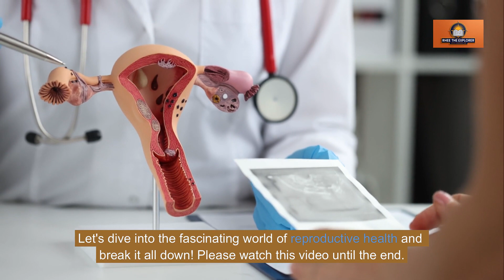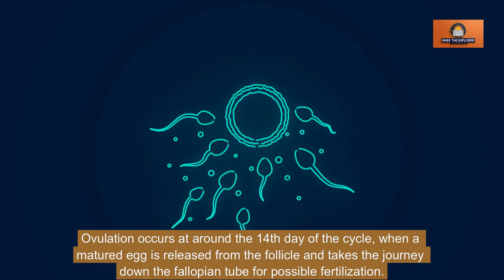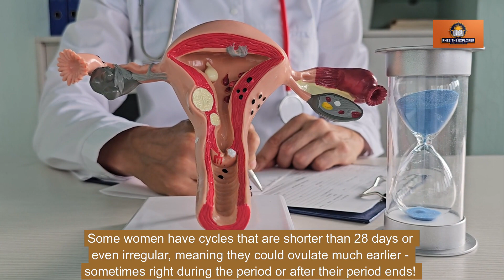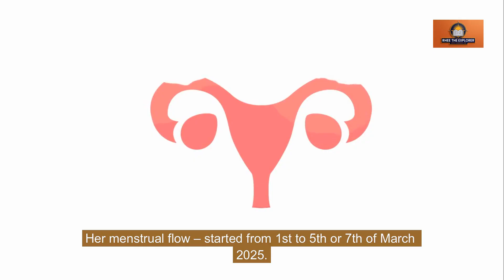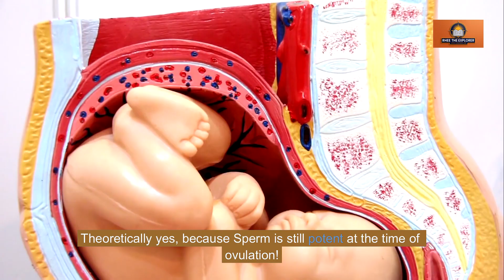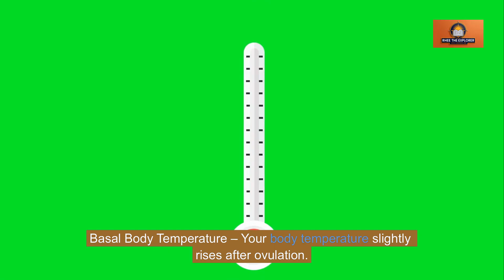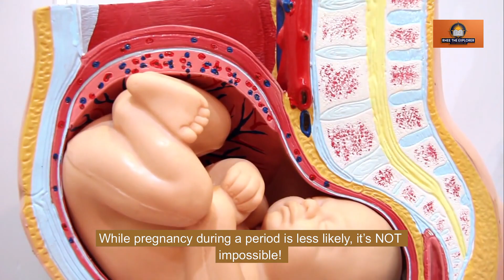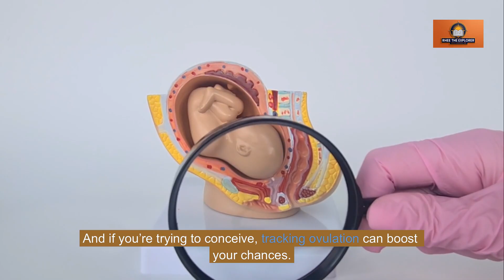This is How It Is Possible To Get Pregnant On The Period (Part 2)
In this educational video, we're exploring the surprising truth about getting pregnant on your period. While it's often assumed that it's impossible to conceive during menstruation, the reality is that it's not entirely out of the question. In part 2 of this series, we're diving deeper into the factors that can increase the chances of pregnancy on period, and what women need to know to make informed decisions about their reproductive health. Whether you're trying to conceive or simply curious about the ins and outs of menstruation, this video is for you. So, let's get started and uncover the facts about period pregnancy.